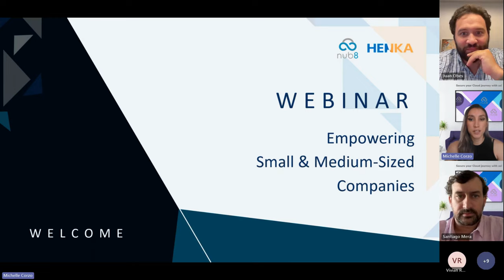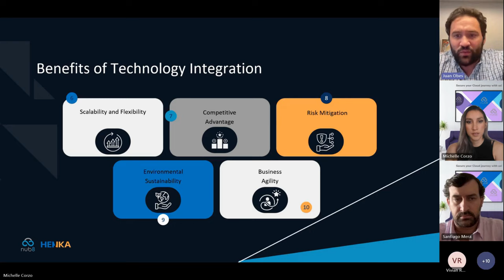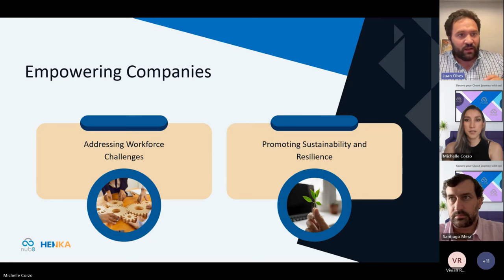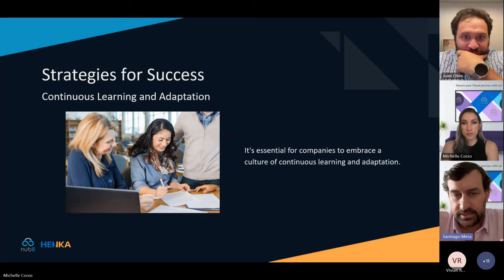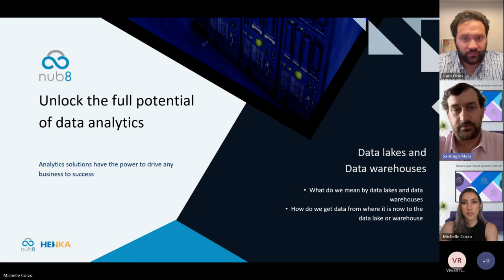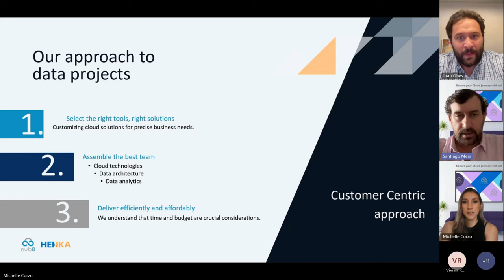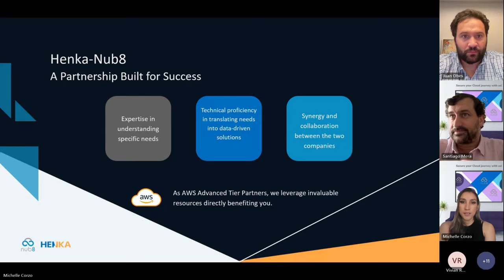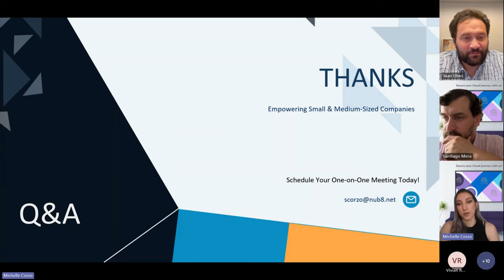Tech Data Fusion Innovate with Nub8 and Digital Henka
Tech-Data Fusion: Innovate with Nub8 & Digital Henka
Embark on a journey through the groundbreaking collaboration between Nub8 and Digital Henka, where technology and data converge to redefine success in the construction and renewable energies industry. Join us as we reveal one of our success stories. Delve into the intricacies of our approach, where Design Thinking and the transformative "Henka Process" synergize to evaluate triumphs and identify areas for enhancement across Commercial, Operations, ADFI, Human Management, QSE, and Operation and Maintenance realms.

Witness the dynamic fusion that propels operational efficiency to new heights, elevates customer experiences, and empowers predictive analysis. Our exploration extends to the realm of data analytics tools, showcasing how companies can make informed decisions based on real-time data. Uncover the vast landscape of insights, including the volume of data processed daily, the tool's report generation capabilities, and its historical query proficiency.

As we explore deeper, the narrative unfolds with a spotlight on leveraging cloud tools infused with AI prowess. Discover the strategic advantages that these tools offer, propelling companies toward heightened productivity in their day-to-day operations.

This is not just a glimpse into the present; it's an invitation to shape the future of innovation through the lens of Nub8 and Digital Henka experts. Don't miss the opportunity to witness firsthand how the collaboration between startups and industry giants yields tangible results, transforming companies into veritable pioneers of change. Step into the future with us and be a part of the revolution in technology and data that is reshaping industries.